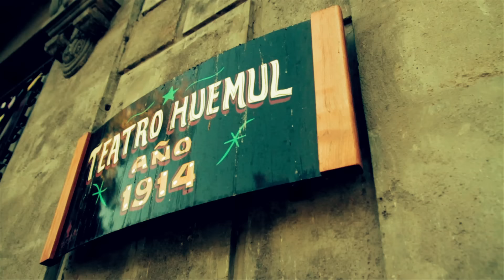Quique Neira - Agua de la Fuente (Video Oficial)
Video Clip Oficial para “Agua de la Fuente”, primer single promocional del disco "Un Amor" (2014).

Protagonizado por la hermosa y carismática Tais, quien en el guión del Clip lidera a un grupo de niños, alumnos regulares de la escuela Republica de Haití, a un lugar lleno de buena energía, unidad y música.

Filmado en el mítico Teatro Huemúl, ubicado en el tradicional barrio Franklin en Santiago de Chile, el  Video Clip propone,  a través de la total ausencia de prejuicios que tienen los niños, instinto inclusivo y total distancia de todo tipo de discriminación, la posibilidad que aun tenemos los seres humanos de lograr coexistir de manera que ninguno de nosotros quede fuera de los alcances que puede llegar a tener la organización humana.  Si la sociedad tuviera la mirada que tienen los niños al relacionarse entre si, otra mucho mas positiva sería la realidad.

Gracias a todos quienes colaboraron e inspiraron para que este trabajo viera la luz.

Para tod@s … Un Amor.

(Recuerda que "Agua de la fuente" y toda mi música puede ser descargada desde Portaldisc.com/Quiqueneira )